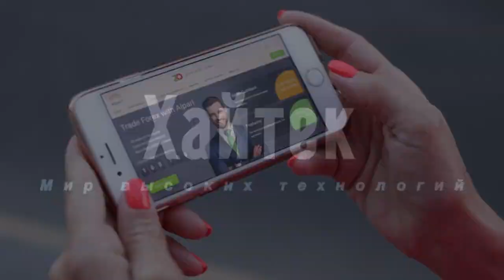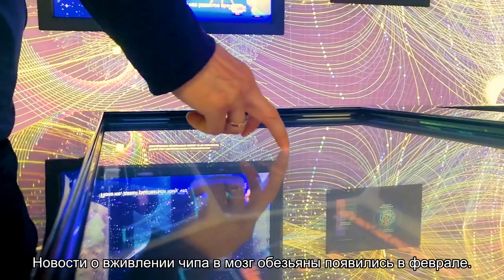Киберспортсмен захотел сыграть против чипированной обезьяны Илона Маска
Профессиональный украинский киберспортсмен Данил (Dendi) Ишутин предложил американскому предпринимателю Илону Маску устроить матч «один на один» против его чипированной обезьяны, которая играет в видеоигры силой мысли. «Готов сыграть 1v1 на Shadow Fiend против вашей обезьяны», — написал геймер в ответ под шуткой Маска.